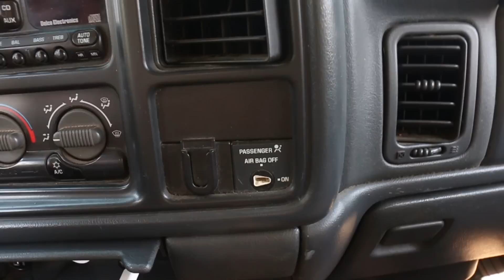OUR BEST IDEA EVER!!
Had a ton of fun doing this although that assisted double back really hurt hahaha

SEND ME STUFF:
Tanner Braungardt

Snapchat: Tanner_B24 (Random moments from my daily life)
Twitter: @Braungardtanner (I follow back :)